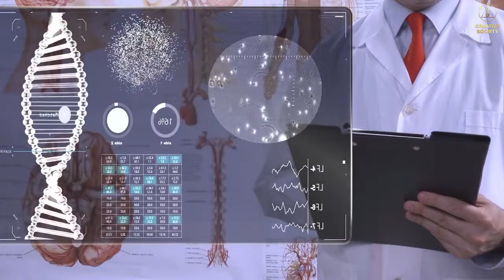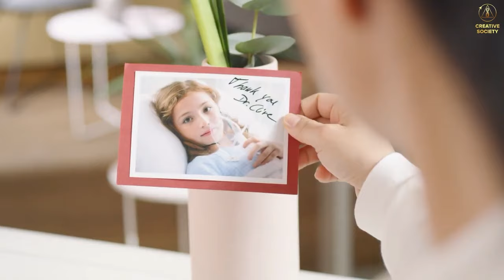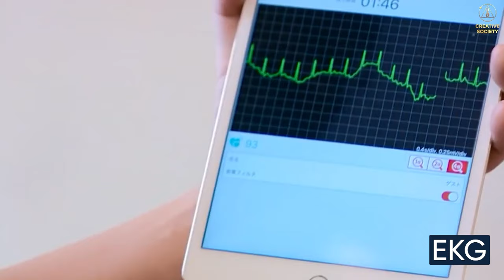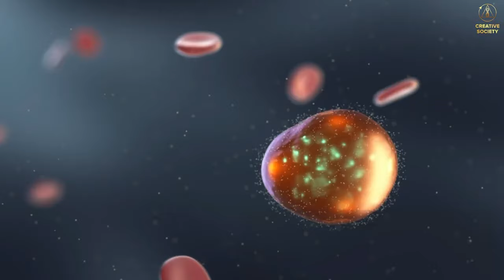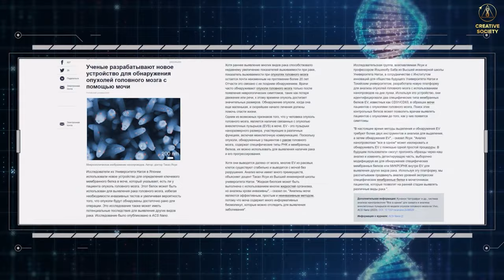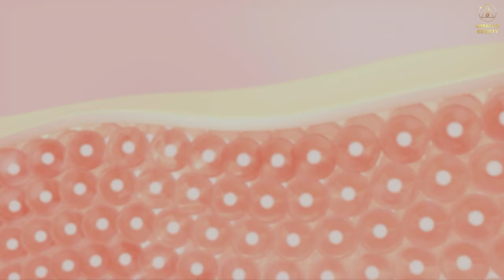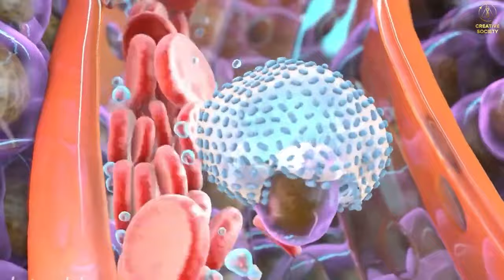Kvantne tehnologije budućnosti sposobne vratiti mladost i zdravlje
Kako produžiti život za stotine godina? Možemo li živjeti više od tisuću godina u mladom i zdravom tijelu i gdje je tajna naše dugovječnosti?

Pogledajte u ovom videu:
❓ Dokle je stigla suvremena znanost na polju istraživanja DNK?
❓ Zašto se revolucionarne tehnologije u regenerativnoj medicini nikada nisu počele koristiti, unatoč njihovoj visokoj učinkovitosti
❓ Nevjerojatni eksperimenti o produljenju života izvan granica vrste. Zašto je poremećen mehanizam samoizlječenja ljudskog tijela?
❓ Što se u staroegipatskim mitovima i legendama govori o sposobnostima ljudskog tijela
❓ Na kojim principima će raditi inovativna tehnologija buduće „Kapsule zdravlja”?

🤔 Zašto, uz tako nevjerojatnu tehnologiju, ljudi i dalje obolijevaju, stare i umiru prerano? Kako i kada je novac postao vrjedniji od života? I što je najvažnije, kako to možemo promijeniti? Odgovore na sva ova pitanja pronaći ćete u punoj verziji Međunarodnog online foruma „Globalna kriza. Odgovornost".

▶️ Međunarodni online forum „Globalna kriza. Postoji izlaz” od 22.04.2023.

▶️ Nacionalna online konferencija {„Globalna kriza. Amerika na raskrižju 2024." od 07/10/2023.